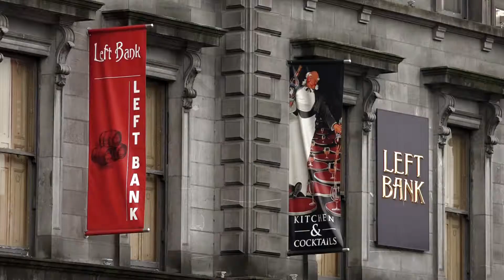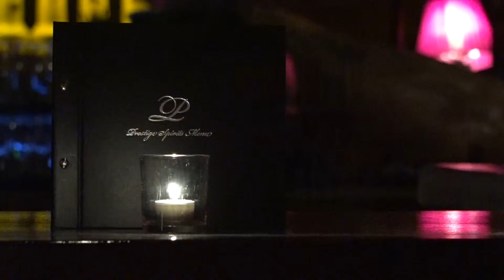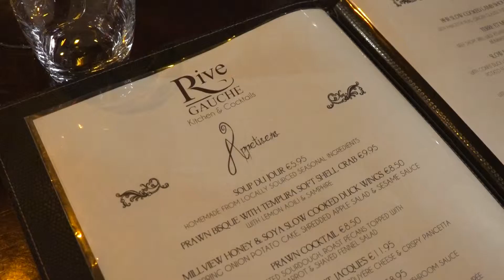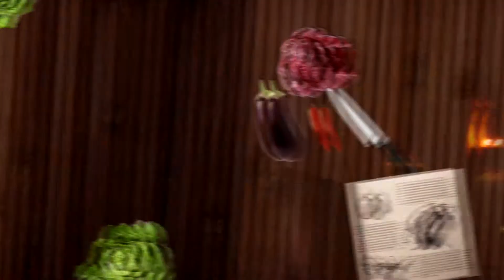TasteKilkenny - Rive Gauche at the Left Bank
Contemporary Irish Food with a modern twist at Rive Gauche at the Left Bank